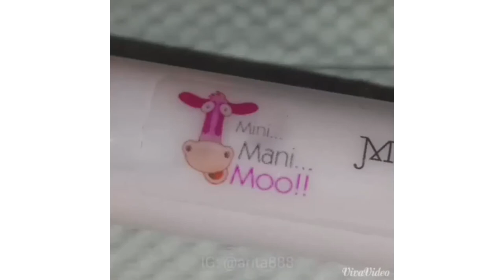New Nail Art 2018 💄😱 The Best Nail Art Designs Compilation 2018